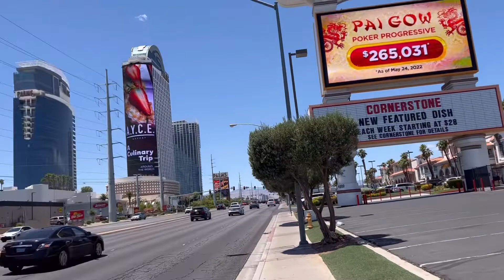Crazy ! 拉斯维加斯最具人气百家乐赌场 ｜聚集最多华人/越南人的百家乐赌桌感觉十年没有清洗过